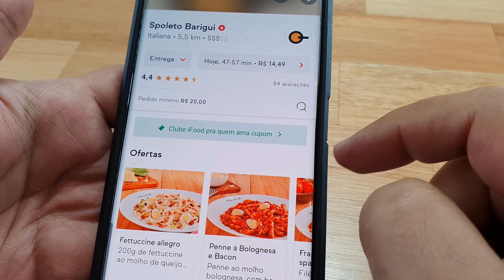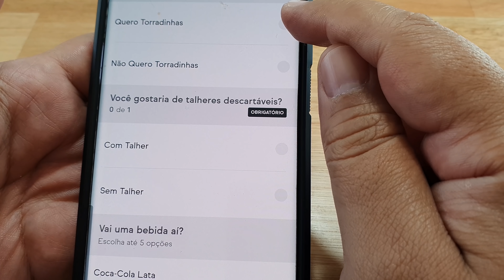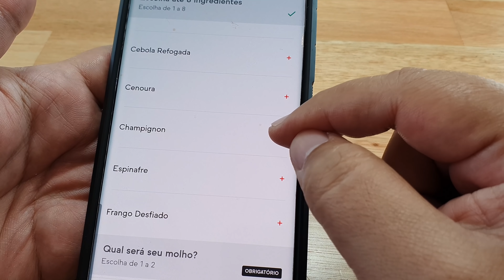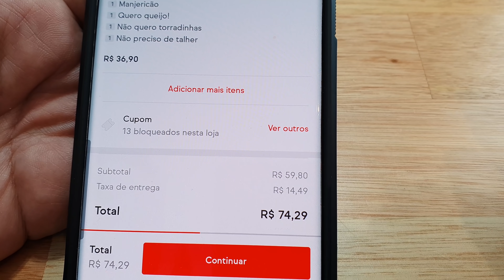SPOLETO PELA PRIMEIRA VEZ - Ravioli e Espaguete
Pedimos delivery pela primeira vez no Spoleto! Escolhemos espaguete à maneira da loja e um ravioli montado por nós. Será que foi sucesso?